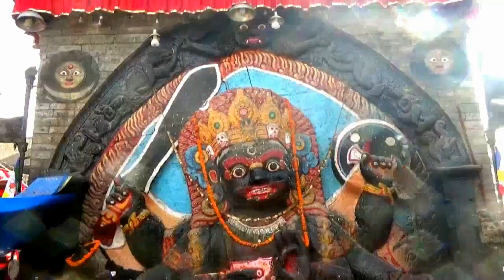Are you in the mood for some excitement?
At the end of monsoon, the Newar people stop to thank Indra, the god of heaven, for the abundant rice crop and for the life that monsoon brings. Rather than go to Kathmandu, we decided upon a bit slower pace of Bhaktapur for this celebration. If you go to Nepal in September check the calendar to see if you can join us for this festival. For more information please see our blog post, We stayed at Sunny Guest House near the Nyatapola, 5 story Temple, which I’d recommend. Taumadhi Square-11, Bhaktapur, Nepal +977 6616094 or 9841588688

Indra Jatra Celebration – Bhaktapur, Nepal 2018

Our thanks goes out to Sharmeela for the portion of the video of the elephant.

If you have a bad customer service experience or product with the product itself, please leave a comment for other viewers and we’ll take it off our list of approved products. We are very sorry if you purchased from them and were disappointed.
Not only is this a free service, but they will give you $5 just for trying it. It’s great for preventing sites from auto renew